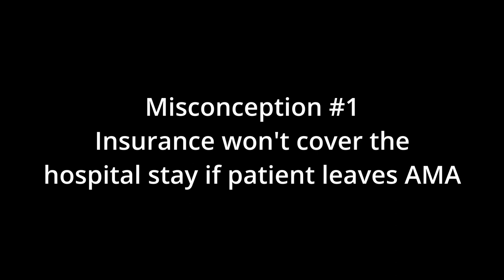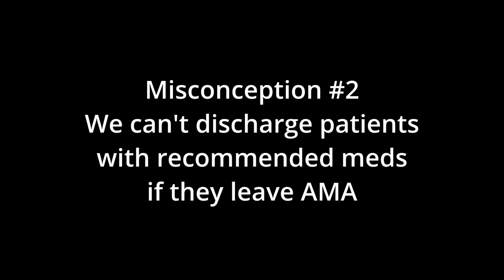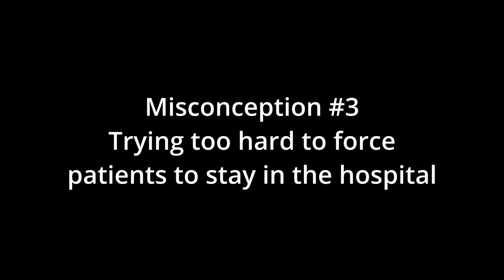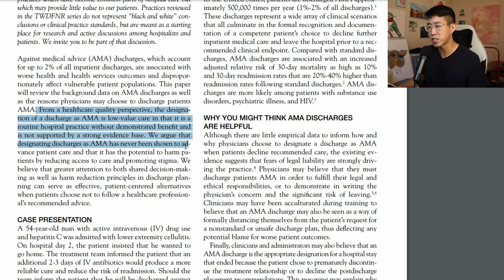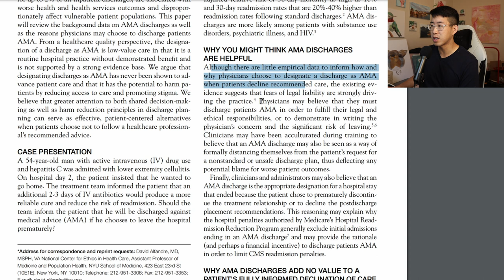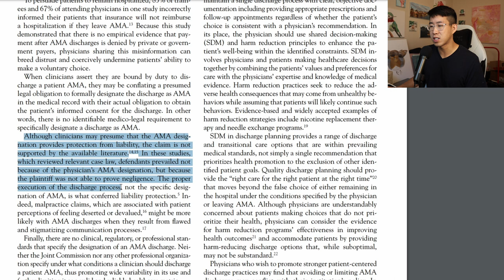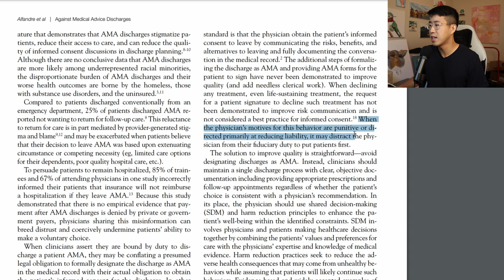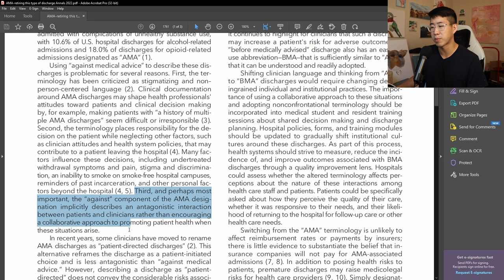Why Discharging Patients Against Medical Advice Sucks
Despite all of your best efforts, you will invariably have patients who want to leave before they are medically ready. What should you do in these situations? In this video I will address some common misconceptions regarding AMA discharges, for example whether insurance will cover the patient's hospital stay, whether we should be sending them home with medications, and other problems with AMA discharges. I will also discuss the question - should we even be doing AMA discharges in the first place?